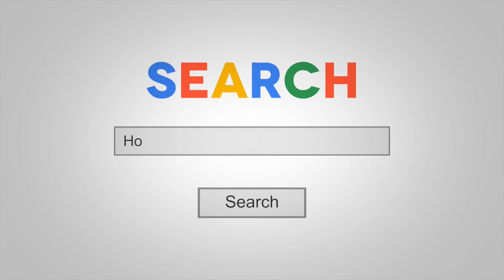How To Network Better (Even If You're Shy)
In today's video, Coach Ben breaks down how to network better in your city.

Essentially, our channel is for serious coaches (in any sport) who are looking to start, grow or scale their training business.

Chat soon,
Coach Ben